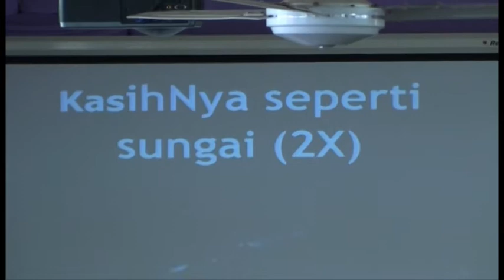KasihNya seperti sungai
Ibu Susanna leads the singers & congregation singing "KasihNya seperti sungai" at the Philadelphia Indonesian Uniting Church, Darwin, NT, Australia